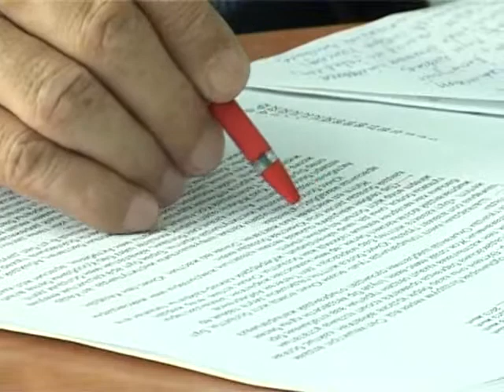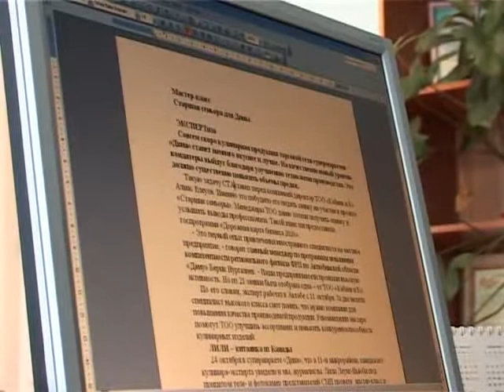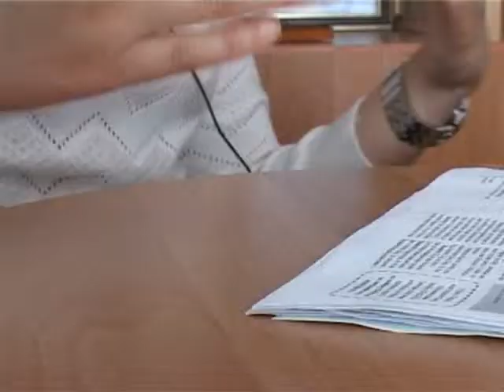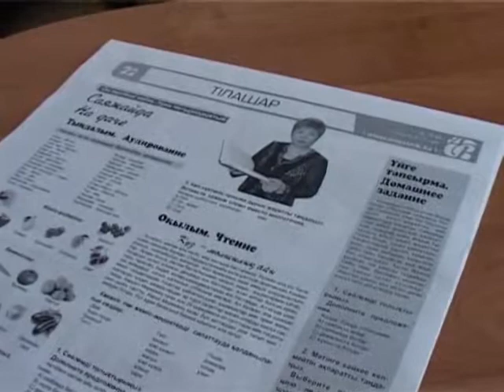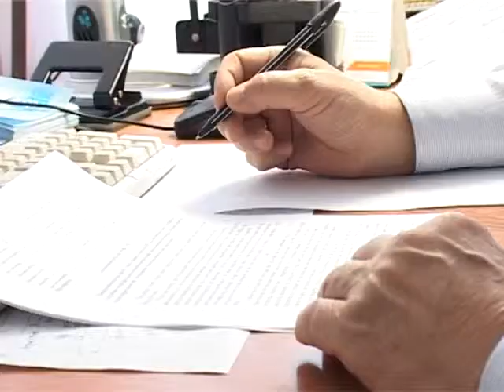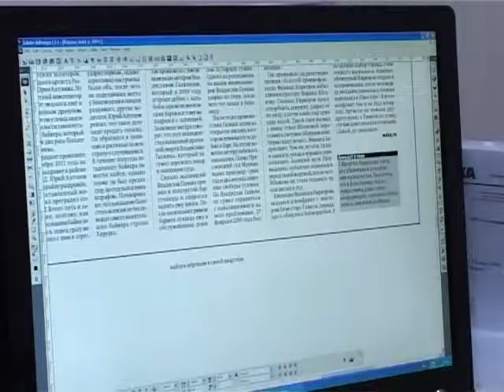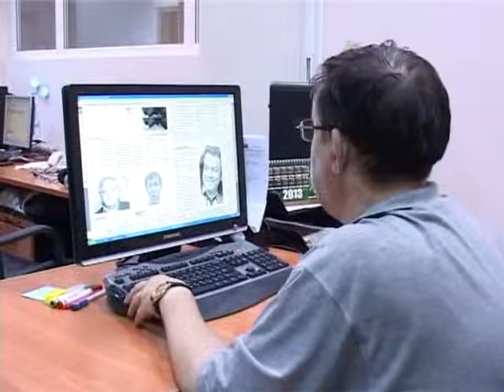Путь к единству (Рика ТВ) 21 выпуск